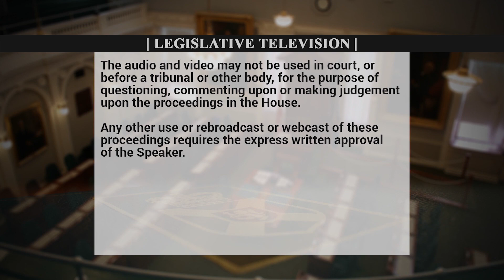0384 MANCINI ADJDEB ZANN 180912 SEXUAL ASSAULT